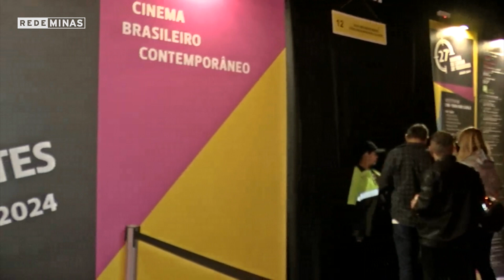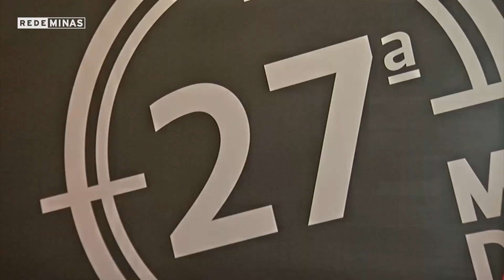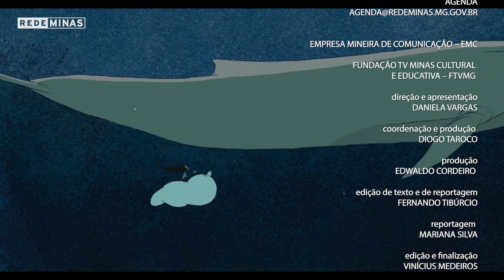Programa especial Mostra de Cinema de Tiradentes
O Agenda foi presencialmente conferir a 27ª edição da Mostra de Cinema de Tiradentes! Vem conferir esse Agenda especial com entrevistas com os homenageados, com a organização e muito mais!
Exibido em 19 de janeiro de 2024